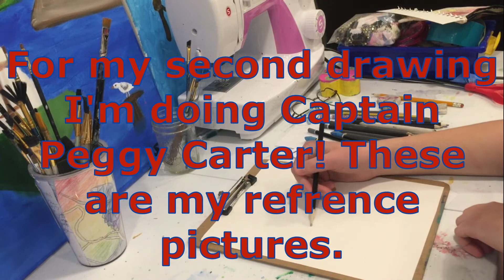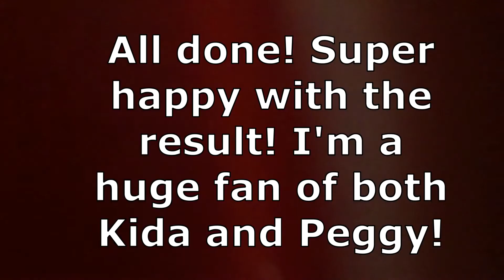Drawing DISNEY FANART (PEGGY CARTER and PRINCESS KIDA)